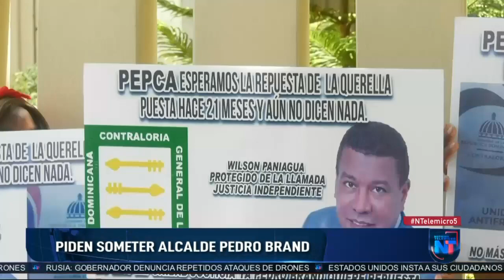Banco Central dice producto de la canasta familiar experimentan alzas